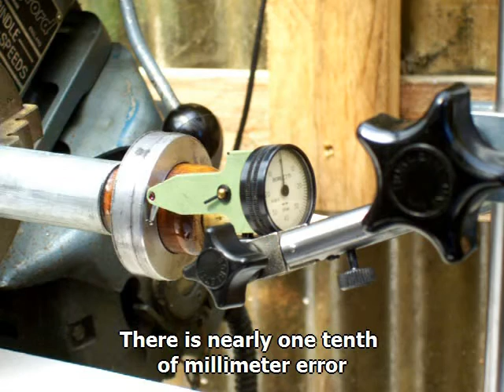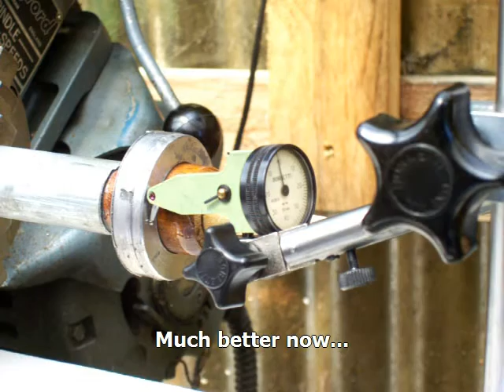How to make a precision spinning top (part 3 of 4)